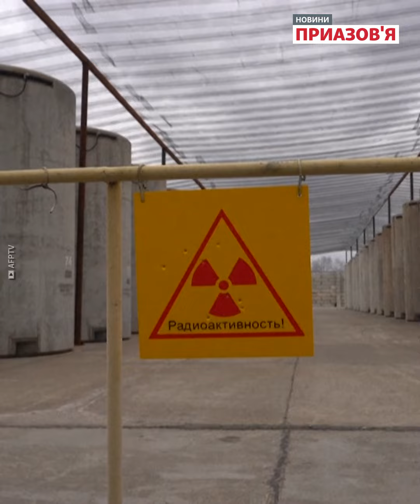ЗАЕС: як убезпечити себе в разі пошкодження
«Росія розглядає сценарій терористичного акту на Запорізькій атомній станції» – це заява президента України Володимира Зеленського з посиланням на дані української розвідки. Прессекретар президента Росії Дмитро Пєсков назвав її «брехнею».

Раніше, 20 червня цього року, начальник ГУР Міністерства оборони України Кирило Буданов повідомив про замінування ставка-охолоджувача ЗАЕС. Ця водойма знижує температуру реакторів та запобігає їх перегріву.

У заяві МАГАТЕ від 21 червня цього року сказане: «Під час візиту Генерального директора на об’єкті не було виявлено жодних мін, у тому числі біля водойми-охолоджувача».